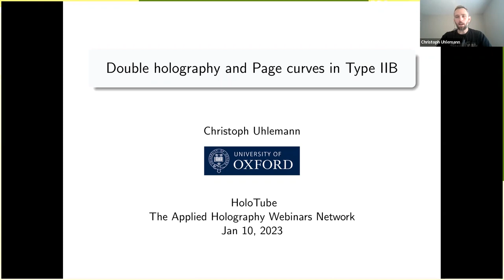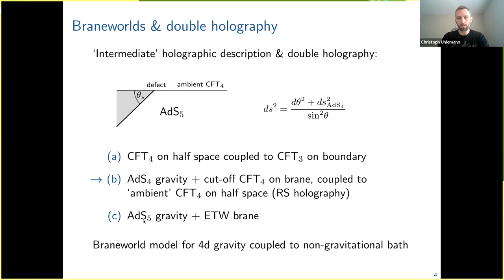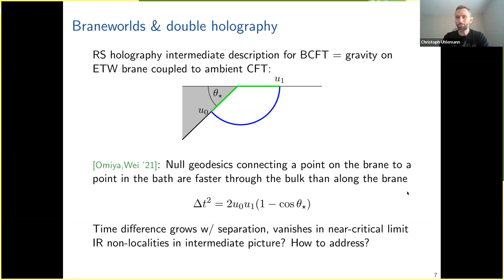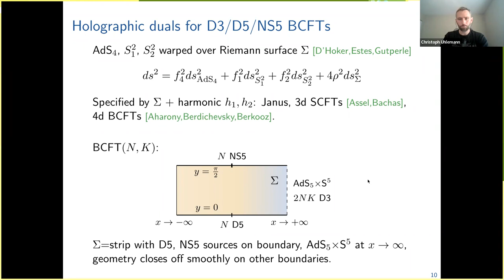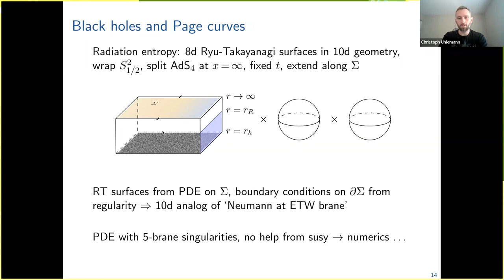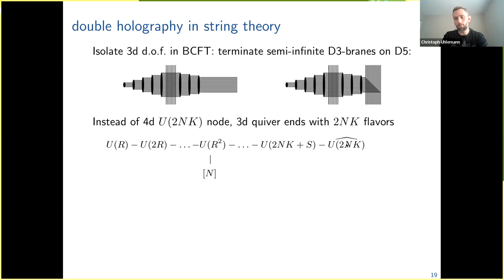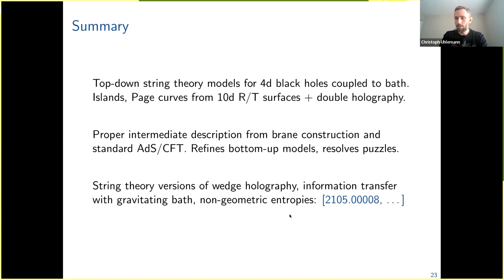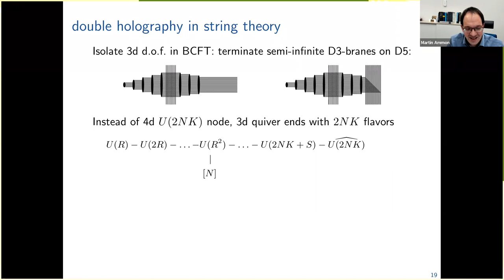“Double holography and Page curves in Type IIB” by Christoph Uhlemann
HoloTube Seminar

Date : January 10, 2023, 16:00 CET

Speaker: Christoph Uhlemann (Oxford University)

Title: Double holography and Page curves in Type IIB

Abstract: In recent progress on the black hole information paradox, Page curves consistent with unitarity have been obtained in 2d models and in bottom-up braneworld models using the notion of double holography. In this talk we discuss top-down models realizing 4d black holes coupled to a bath in Type IIB string theory and obtain Page curves. We make the ideas behind double holography precise in these models and address causality puzzles which have arisen in the bottom-up models, leading to a refinement of their interpretation.